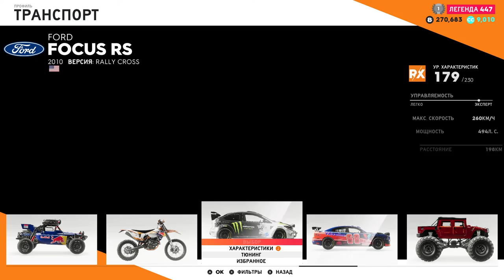THE CREW 2 - THE AGENCY / Traffic JAM_The BONEYARD_Rien ne VA PLIIS #3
- Привет друзья!!!
На развитие канала
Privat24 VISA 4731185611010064